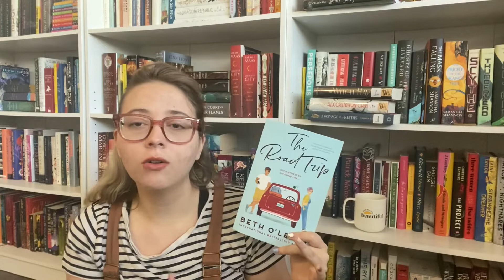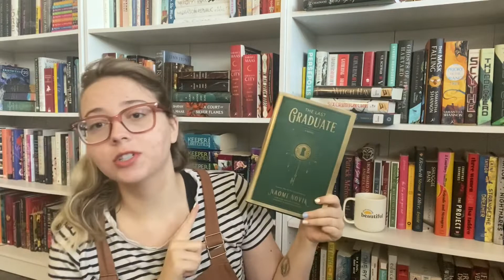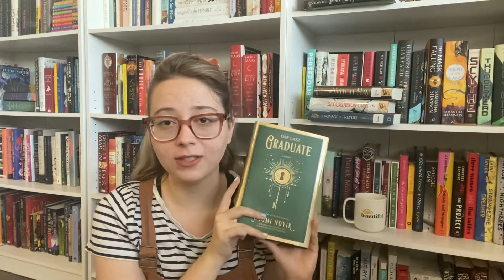What I Read in September | New Fav and a Rant